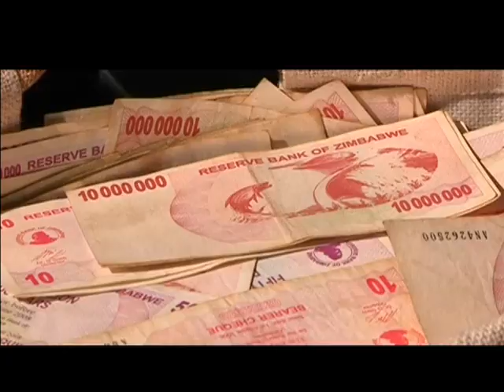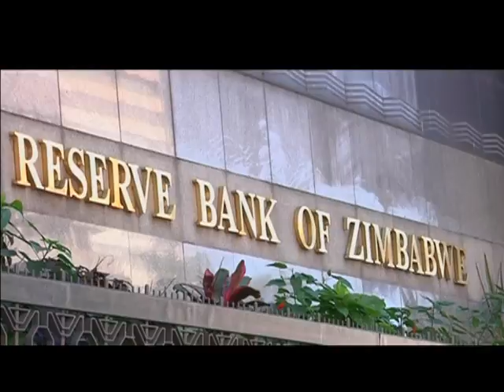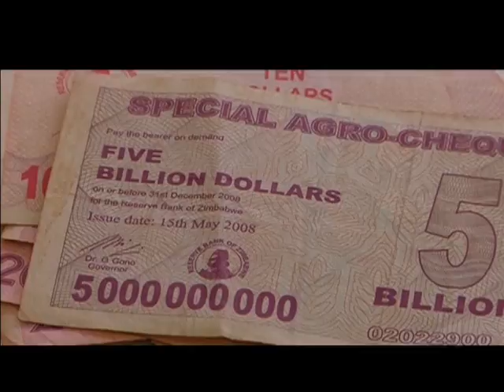MOEDA ZIMBABWE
Edição: 16/06/2015